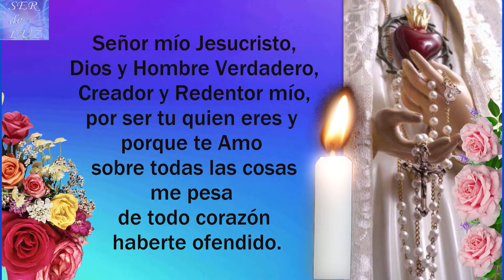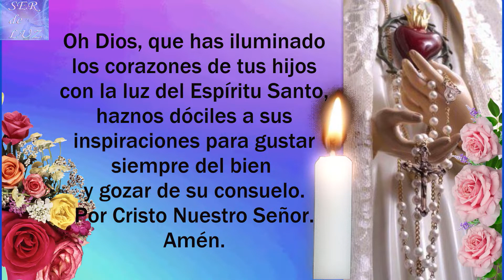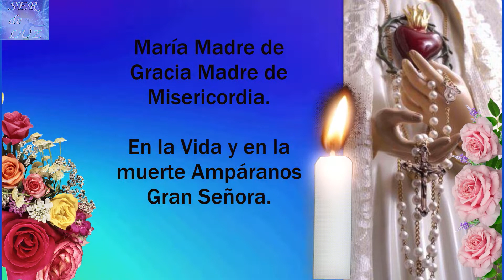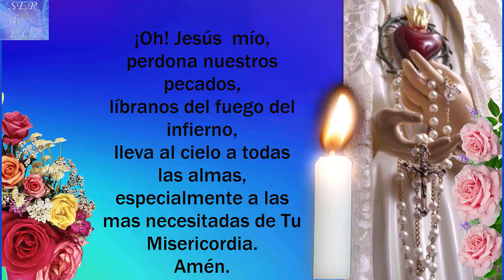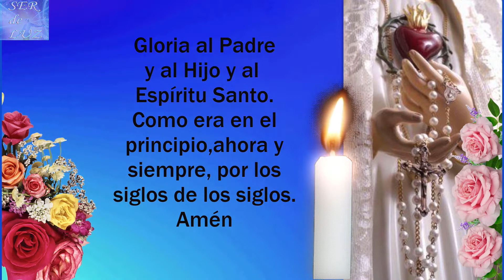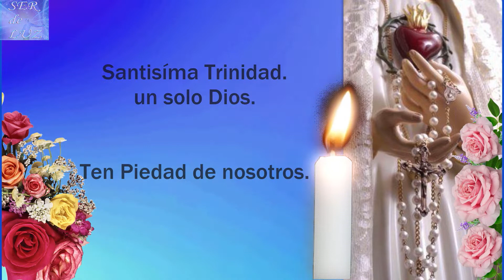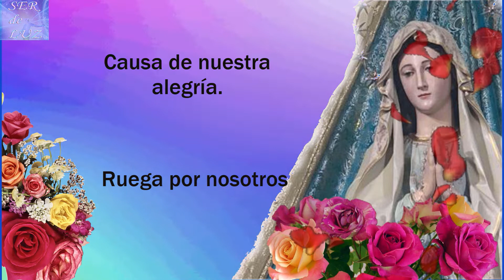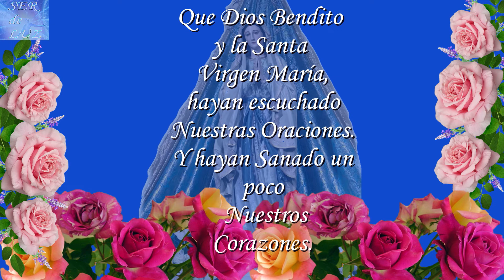SANTO ROSARIO DE HOY JUEVES 7 DE JULIO 2022💝 MISTERIOS LUMINOSOS🌹💖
SANTO ROSARIO DE HOY JUEVES 7 DE JULIO 2022💝 MISTERIOS LUMINOSOS🌹💖🌹 Virgen  María Reina de La Paz🌹 Gospa 💖

Santo Rosario Luminosos
Misterios Luminosos